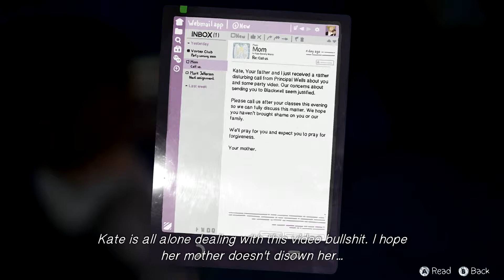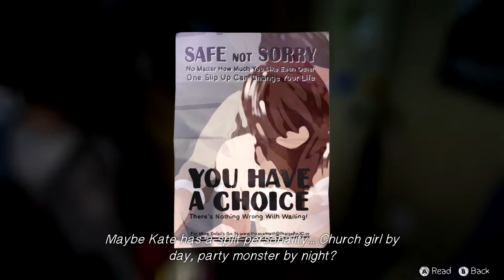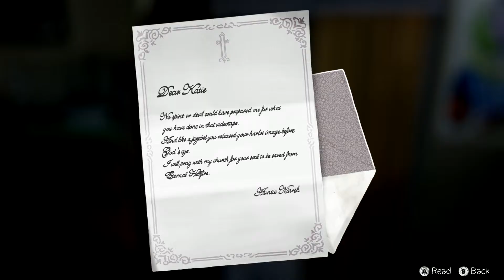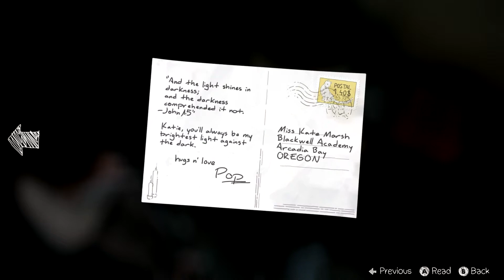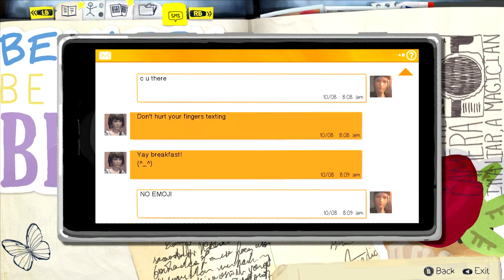Pony 411 Plays Life is Strange: Episode 2, Part 9- Gotta Help Kate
Hey Kate, you feeling okay? We're worried about you.

Part 9 of our Life is Strange playthrough.